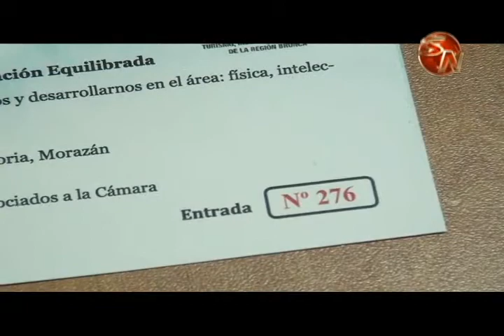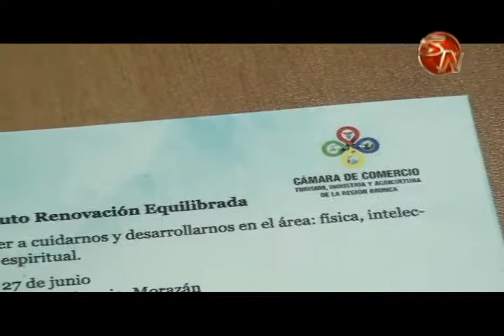Motivador Mauricio Corrales dará charla en Pérez Zeledón